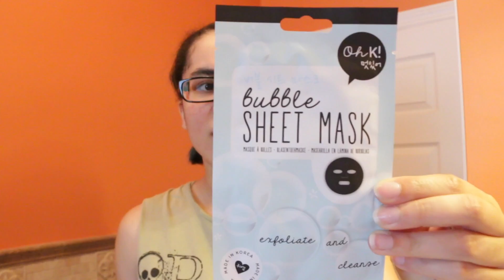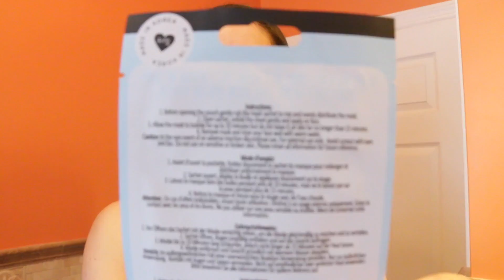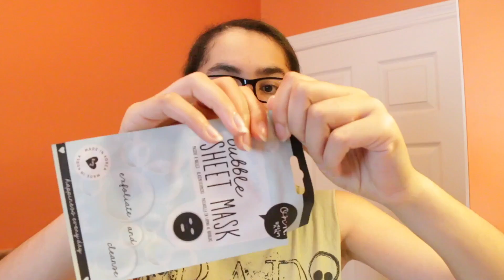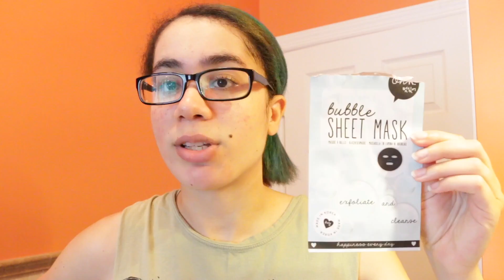A Mask That Washes Your Face For You? - Korean Bubble Sheet Mask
Why use your hands when you can use a sheet mask to wash your face for you!